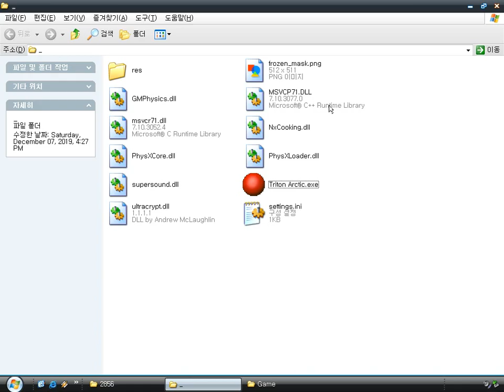Triton Arctic Edition (Windows game 2008)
Triton Arctic is a platform game created by Logan Smith & Kasper Klein.
In this game, you can't control the player, you can control the level.
Trying rotating the level is to use your mouse.